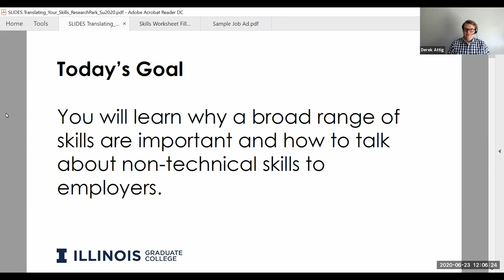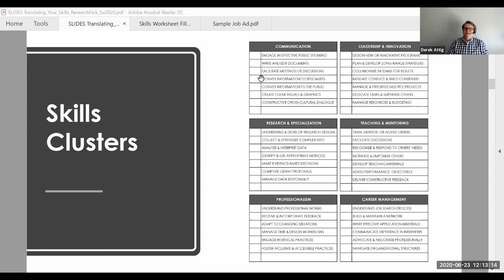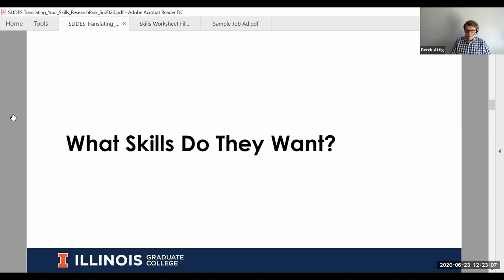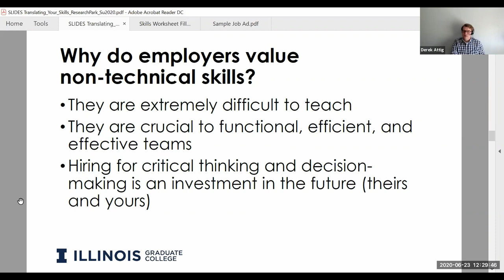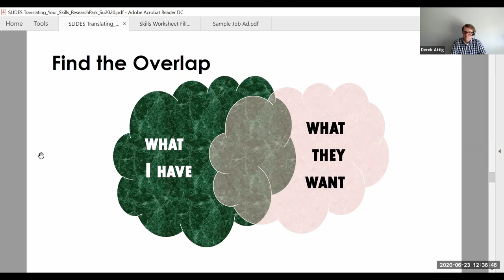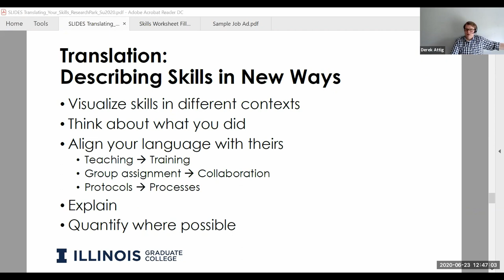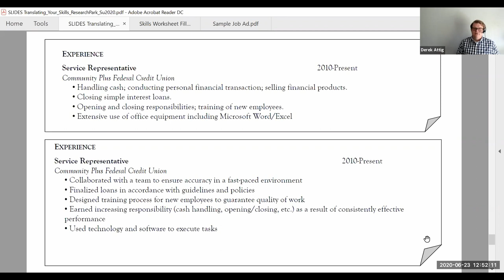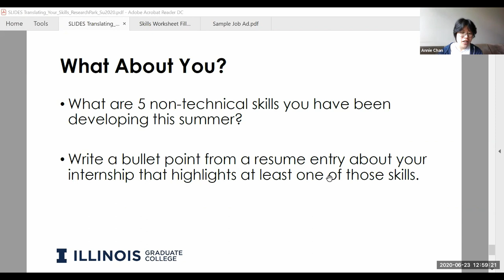UIRP Summer Intern Workshop: Identifying and Translating Your Skills with Derek Attig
Derek Attig, Assistant Dean for Career & Professional Development, led "Identifying and Translating Your Skills" on June 23, 2020. In the fourth workshop of the Research Park's Summer Intern Professional Development Series, Attig highlighted the importance of non-technical skills and the methods job seekers can use to discover how their experiences overlap with what employers are looking for. Attendees identified their own skills and practiced how to effectively read a job description at this workshop.

Attig joined the University of Illinois Graduate College in 2015. He currently oversees the Graduate College Career Development services, develops new strategies to support graduate students' and postdocs' professional and career development, and builds relationships on and off-campus to help students succeed at Illinois and beyond.